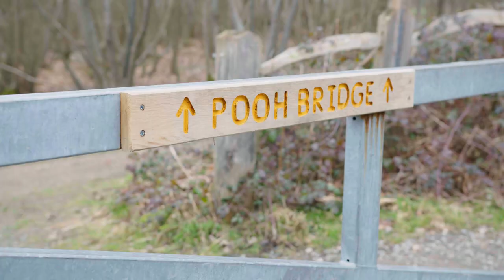The UK Cast of WINNIE THE POOH Visits Hundred Acre Wood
From BroadwayWorld's Archive: Last week, the cast of  Winnie the Pooh: The New Musical Adaptation went on a trip to Hundred Acre Wood and visited Pooh Corner, Poohsticks Bridge and Ashford Park Hotel.  Check out photos and video footage from the day here!